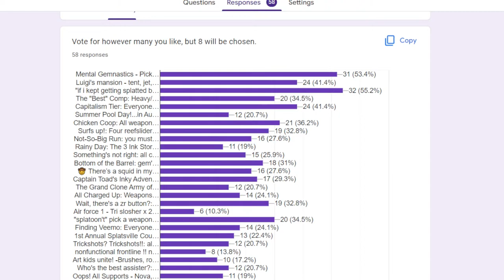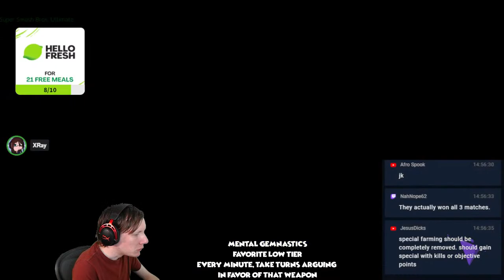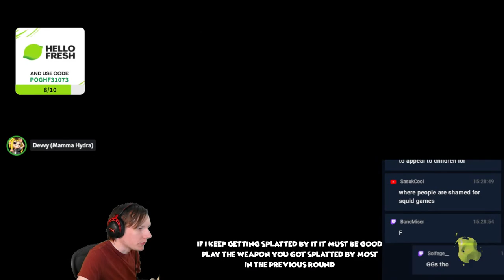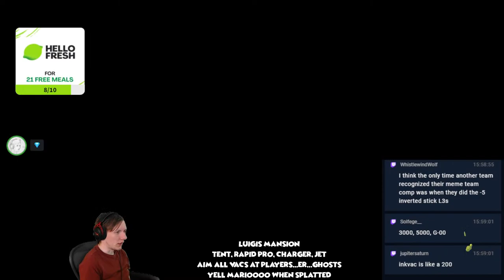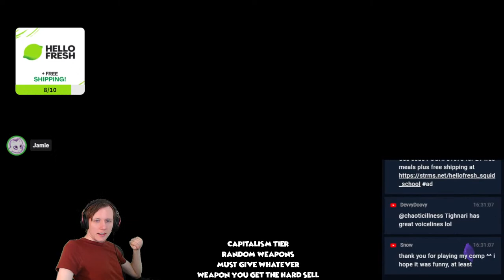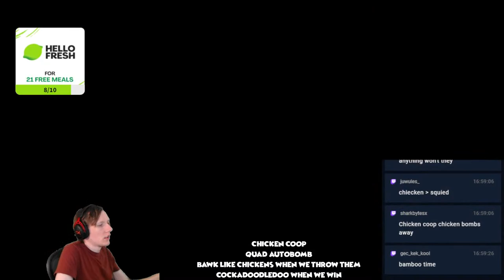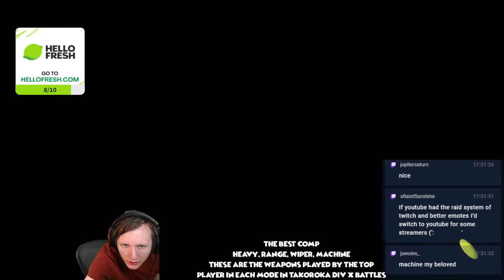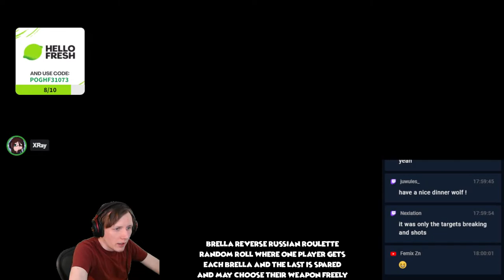Silly Comp Sunday! (part 1 pre-internet crash)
It's time for Silly Comp Sunday!